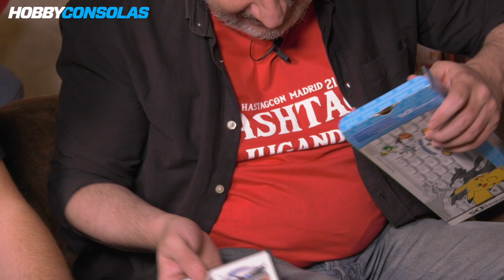Rarezas de NINTENDO DS y MAGIA. ¡El Tío Bruno, en doble pantalla!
Un sábado más, vuelve el tío Bruno, para traernos joyitas retro de cualquier época. ¡Y por fin tocaba cumplir con una promesa que os habíamos hecho! En esta ocasión, vamos a ver juegos de Nintendo DS, la maravillosa consola portátil que nos flipó en la década de 2000.

En este vídeo, Bruno Sol y Dani Quesada prueban algunos juegos muy particulares de la consola, como Elite Beat Agents o The Rub Rabbits... ¡Y hasta hay tiempo para que el tío Bruno nos haga un truco de magia! Bueno, más o menos...